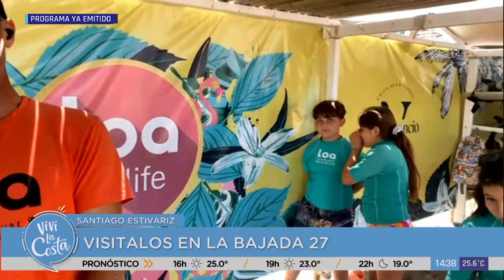Conocimos la Escuela de Surf Loa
Nos fuimos hasta la Escuelita y colonia de playa a hablar con Santiago para que nos cuente todo los servicios que brindan en el lugar.